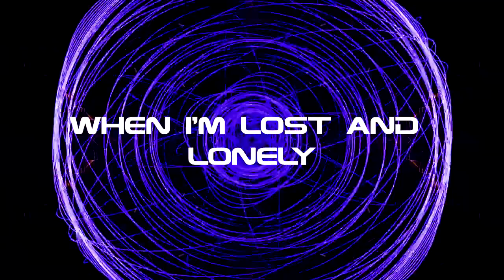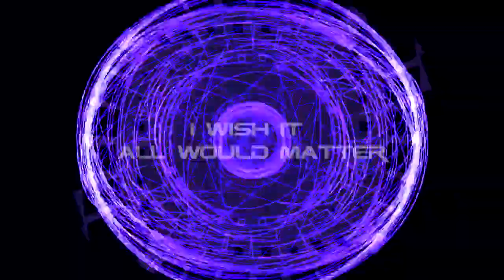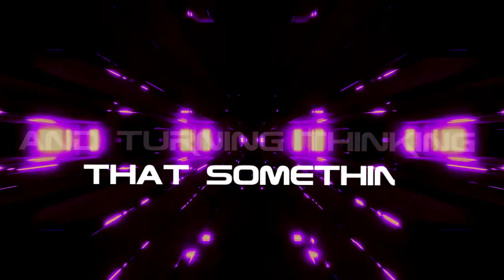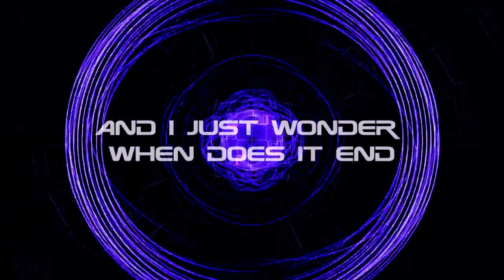Some Chords Feat. Jemma - Sense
Jemma Heigis - Vocals & Lyrics
Jorge Pflugfelder - Synths
Wladimir Woitas - Synths & Drums Programming
Colo O'Nell - Video Lyric
Recorded and Produced at Blue Noise Records in June 2022
Asuncion - Paraguay